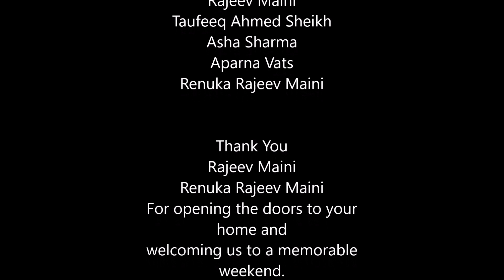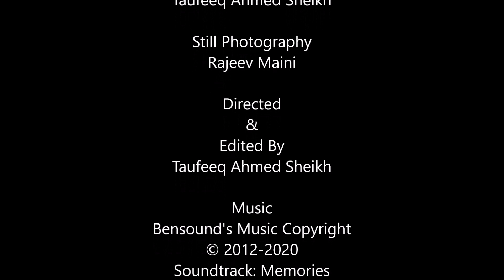Short Film | Carrom Board: The Champions | Shot on Samsung Galaxy Note8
THE CHAMPIONS
An "unintended" short film for the love of CARROM BOARD Made in India Played in Sydney.
Written By
Coincidence

CAST
In order of appearance.
Nisar Sirguroh
Rajeev Maini
Taufeeq Ahmed Sheikh
Asha Sharma
Aparna Vats
Renuka Rajeev Maini

Rajeev Maini
Renuka Rajeev Maini
For opening the doors to your
home and
welcoming us to a memorable
weekend.

The bhajiyas were
AWESOME!!

So was your Family.

Asha ji
Aparna Vats
For the mouth watering
PAANI PURI

NISAR BHAI
for the
CARROM BOARD
ofcourse. !

Shot on
Samsung Galaxy Note 8
By
Nisar Sirguroh
Taufeeq Ahmed Sheikh

Still Photography
Rajeev Maini

Directed
Edited By
Taufeeq Ahmed Sheikh

Music
Soundtrack: Memories